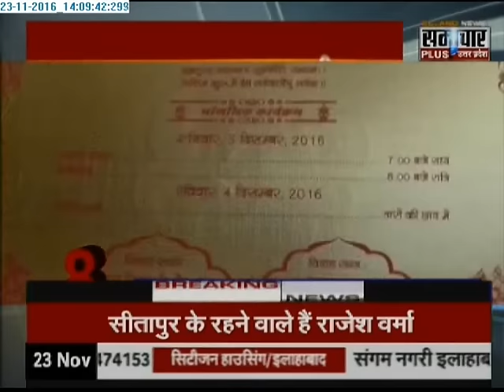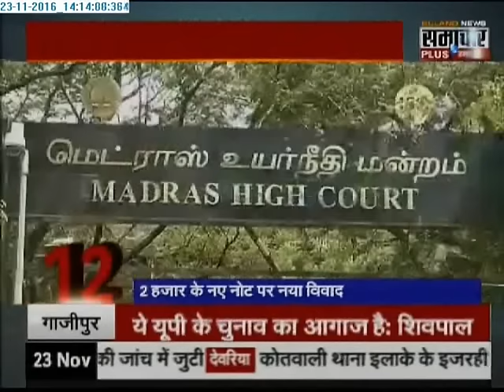Samachar Plus TOP- 25 stories of the day- 23 Nov 2016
Samachar Plus TOP- 25 stories of the day.